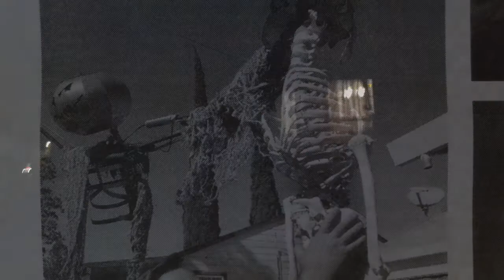Gus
Halloween 2011